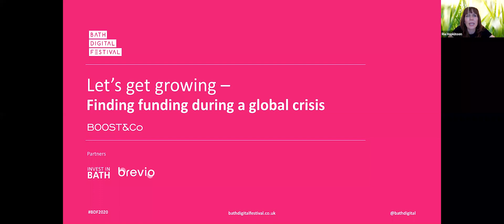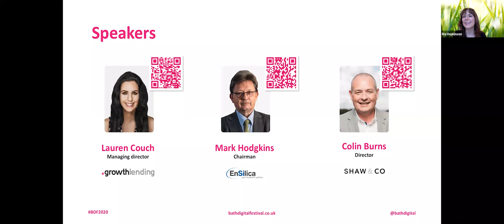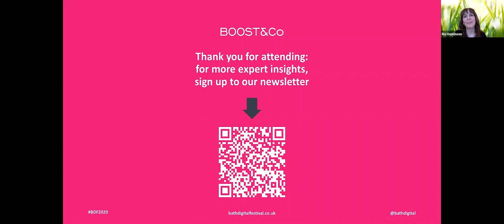Let’s get growing - Finding funding during a global crisis